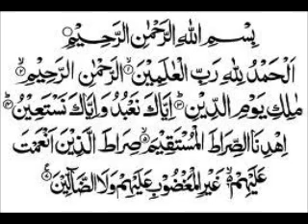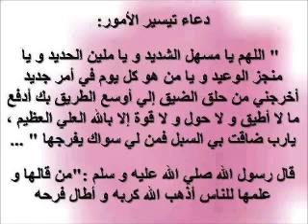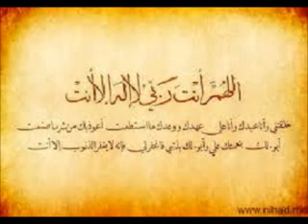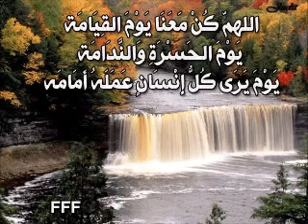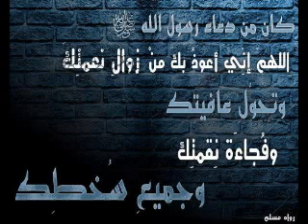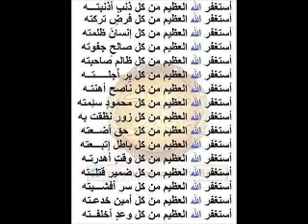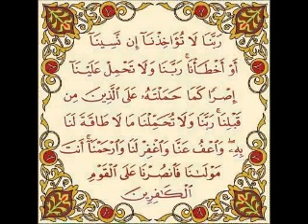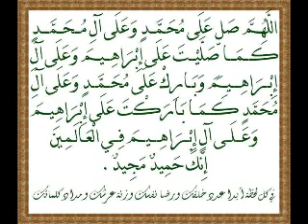سورة الرحمن بصوت طفلة صغيرة مميزة جدا voice little girl Quran Sura Al-Rahman